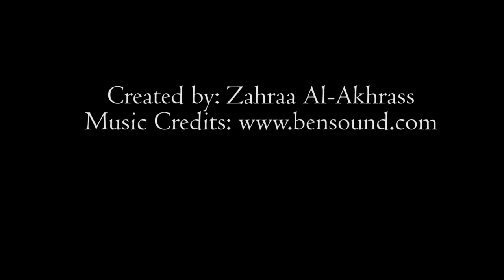Everyday Hero: Peter Marsh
This is part of an assignment, submitted by Zahraa Al-Akhrass.

Peter Marsh is a Canadian artist and art teacher who dedicated his life for art.
Now he is working on opening an art gallery in Scarborough, ON.

In this short documentary Peter talks about the project, his volunteer work in art, and the importance of art to our lives.